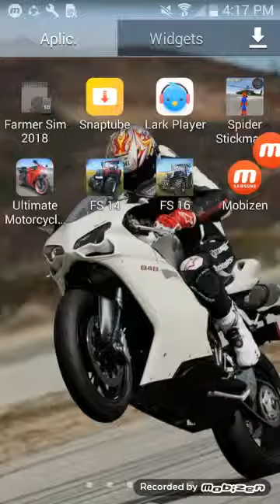Andersen jogando fs16